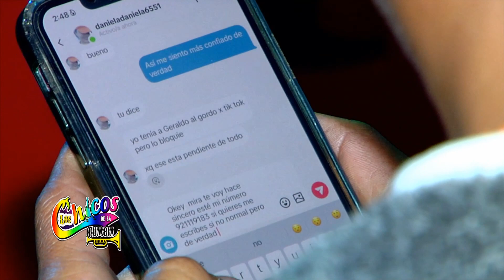AUDIO 15 PRODUCCIONES - LOS CHICOS DE LA CUMBIA - MI SOLEDAD *FELIZ CUMPLEAÑOS NICOLAS*